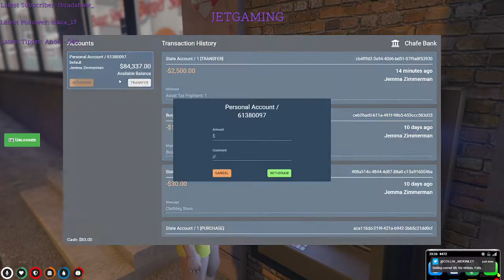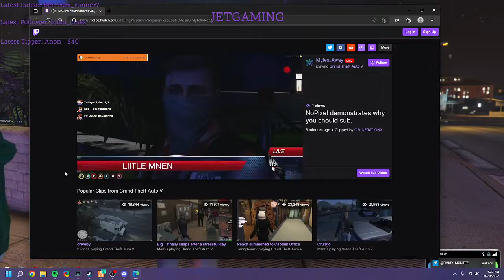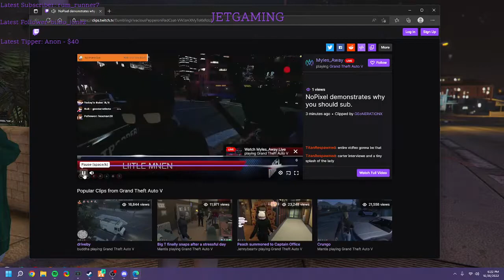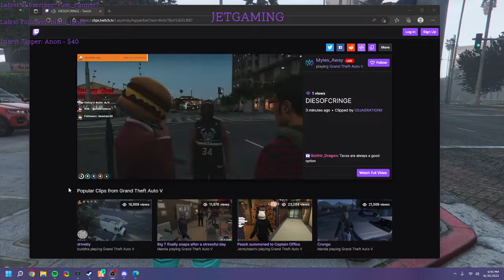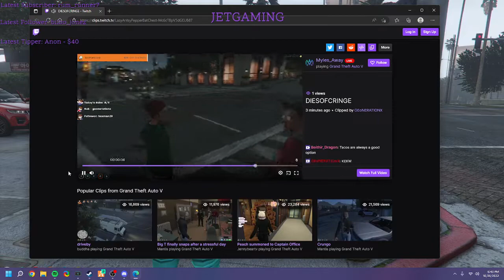Jemma Zimmerman | NoPixel WL (10/20/2022)